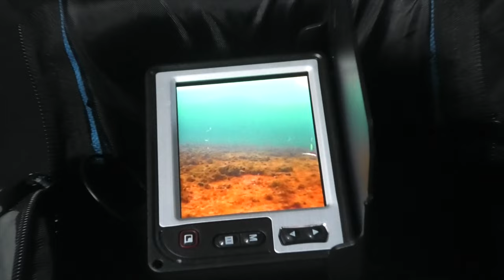LAKE SIMCOE - PERCH UP - EP3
The boys hammer a few perch on Lake Simcoe, RedCorn calls out the Whitefish Wizard.